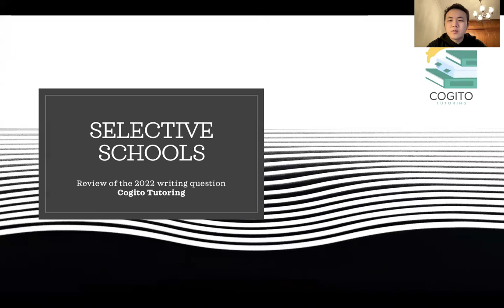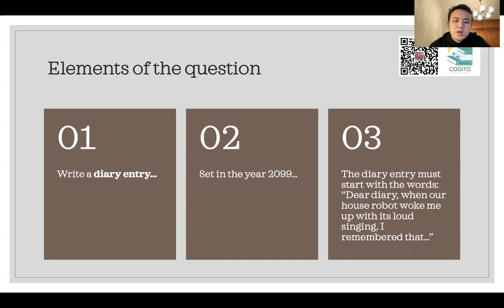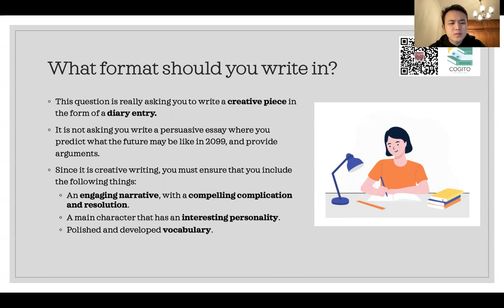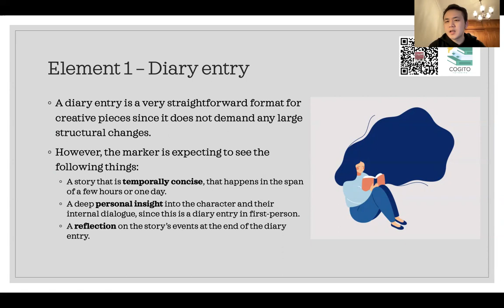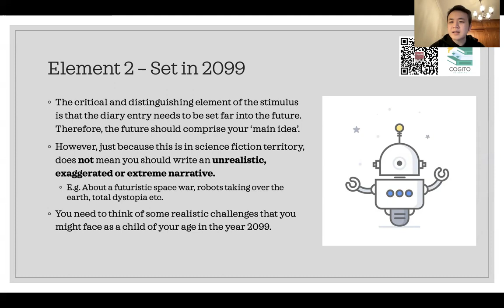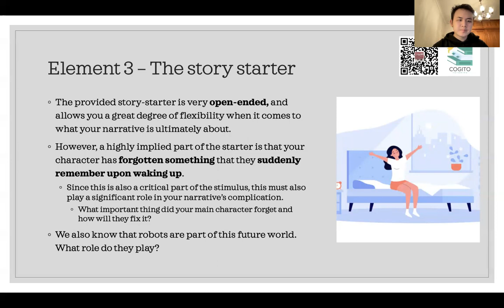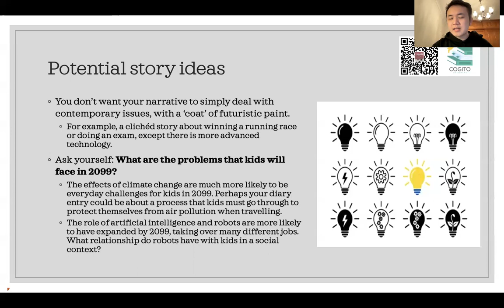Selective Schools 2022 Writing Lecture